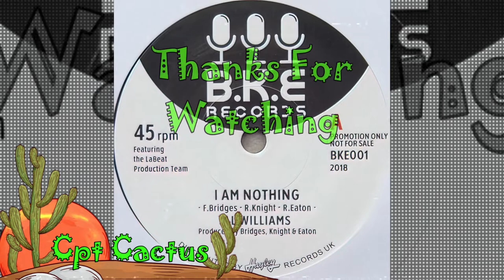I Am Nothing-Al Williams-1966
Al Williams.
1966.
Remastered.